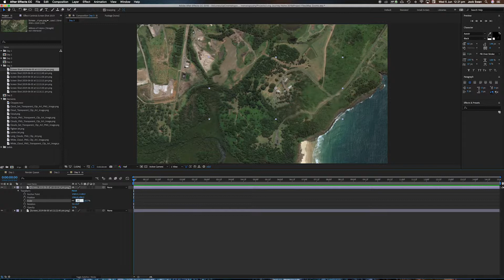After Effects Map Zoom Edit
A look into how to edit a map zoom video in Adobe After Effects